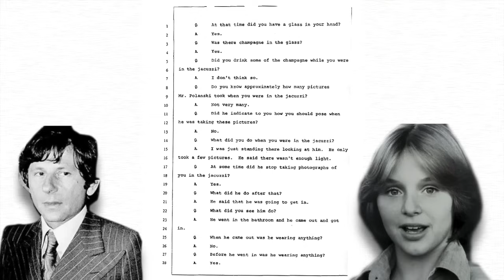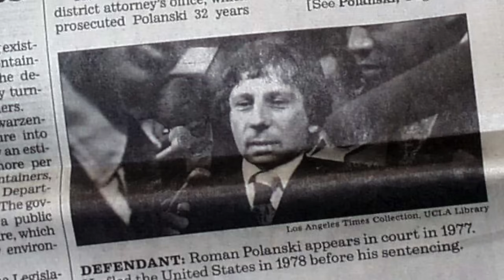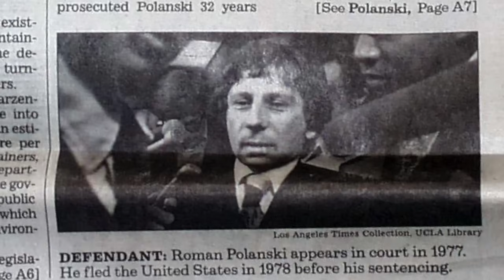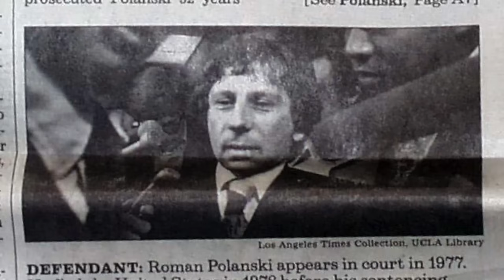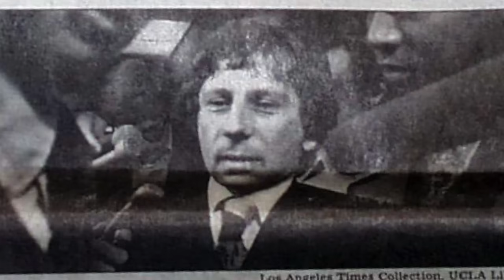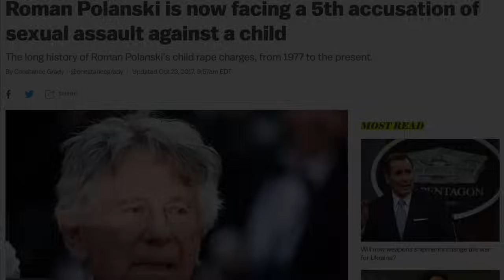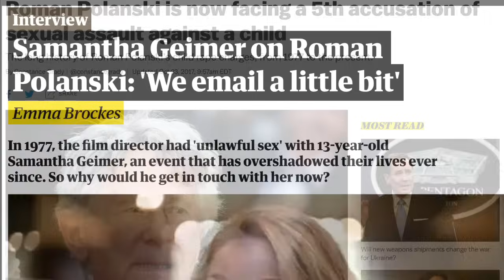The Case of Roman Polanski |dreading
this description is under construction

time stamps
0:00-3:10 intro//separating the art from the artist
3:10-8:37 roman's early life
8:37-14:13 the life and death of sharon tate
14:13-25:50 the vogue shoot
25:50-28:52 the initial aftermath
28:52-34:33 the plea deal
34:33-48:22 the interview
48:22-49:53 his continued career
49:53-55:31 it was never just samantha